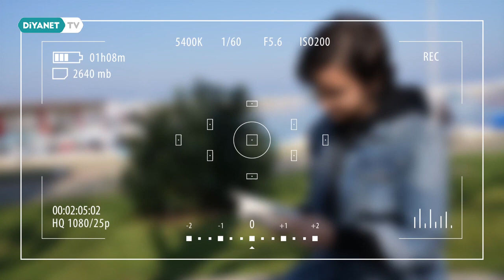Berra Yağız - Bil Bakalım 9.Bölüm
Hem bilgilendiren hem eğlendiren hem gezdiren yarışma programı “Bil Bakalım” içten ve samimi içeriğiyle Diyanet TV’de.

Mehmet Zeyd Yıldız’ın sunumuyla Bil Bakalım Diyanet TV’de.